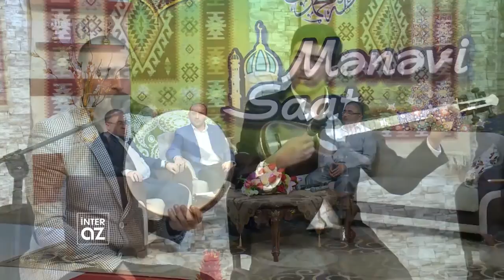Mənəvi saat - Rza Əzizov, Alış Həmzəyev, Bəhruz Əliyev